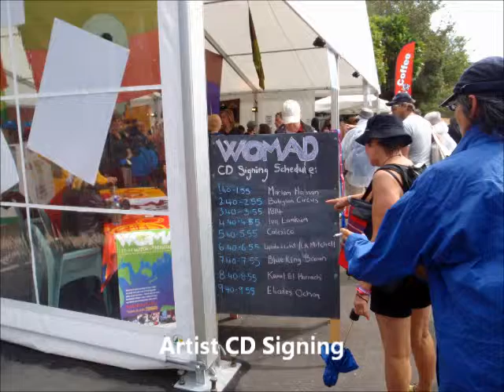WOMAD 2010 Space Staging and Children's Area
Presentation ( no sound ) for CEAD 2012 Conference , hosted by University of Waikato , Hamilton New Zealand   " Expanding Event Management Pedagogy